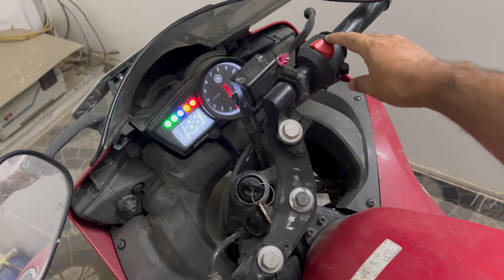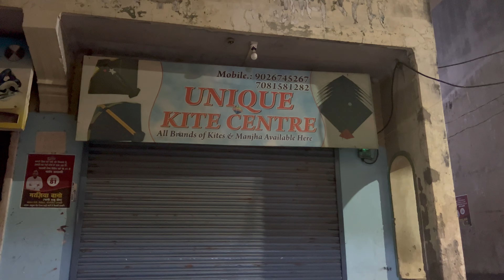Munna Bhai Ne Help Ki | Kaleem Ne Helmet Mount Kiya Tight | Shambhu Bhai Ne Pilayi Shikanji 😋👌vlog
Night Before Chand Alvida & Chand Raat